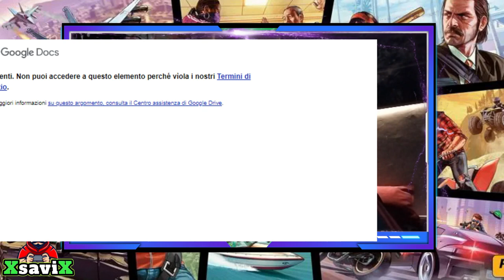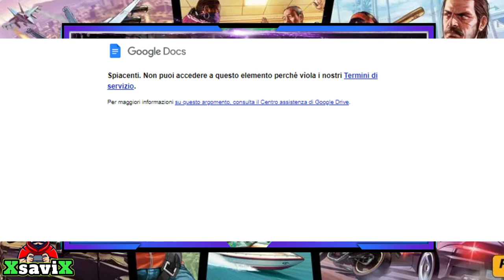Gta6*💥hanno preso il Bimbo minchia 💥Hacker Arrestato💥